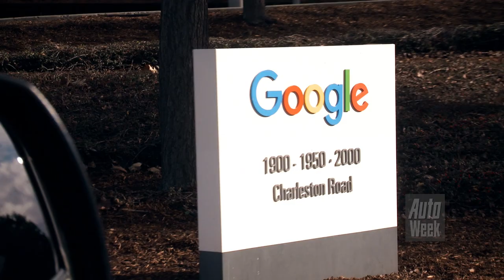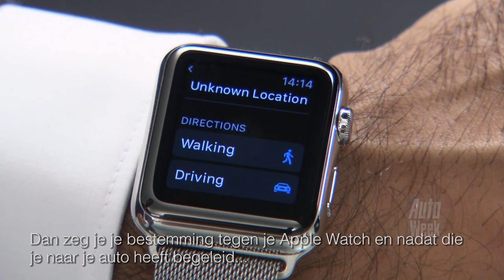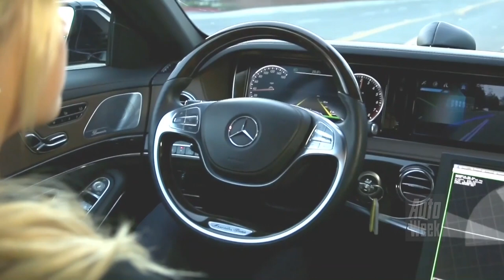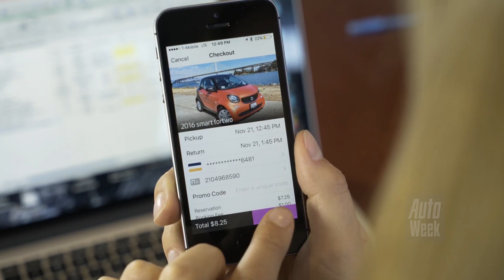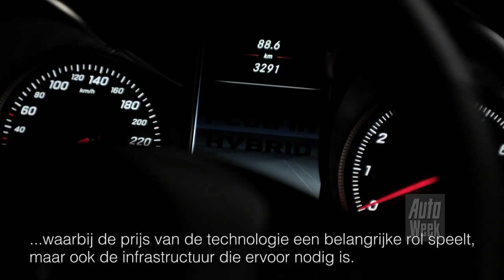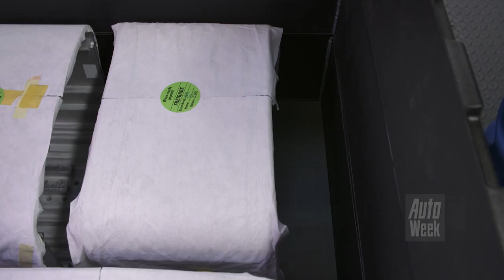Op bezoek bij Mercedes-Benz in Silicon Valley - AutoWeek Reportage - English subtitles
Mercedes-Benz vestigde zich als één van de eerste automerken in Silicon Valley. Inmiddels is het team van Mercedes-Benz Research and Development North America bij elk project van het merk betrokken. Maar wat gaat de toekomst brengen op het gebied van autonome auto's, elektrisch rijden, autodelen maar ook van AMG supercars? We gaan in gesprek met CEO Arwed Niestroj in Sunnyvale.

Op bezoek bij Mercedes-Benz in Silicon Valley - AutoWeek Reportage